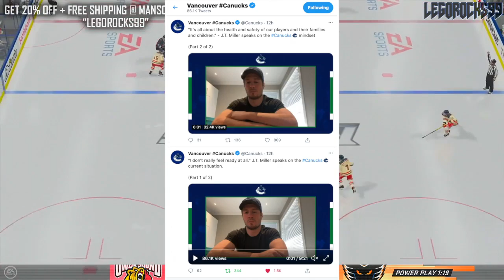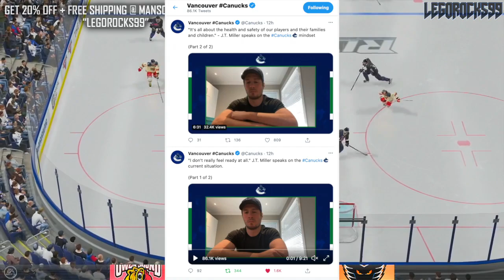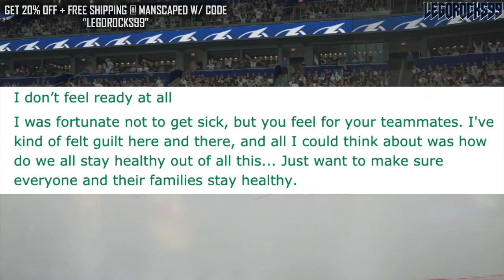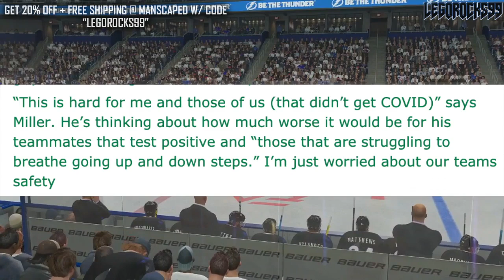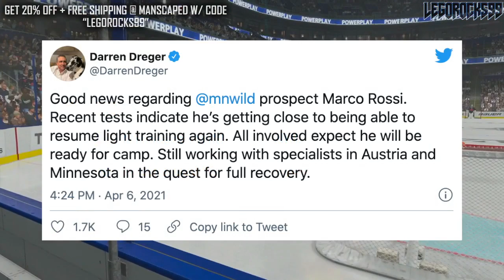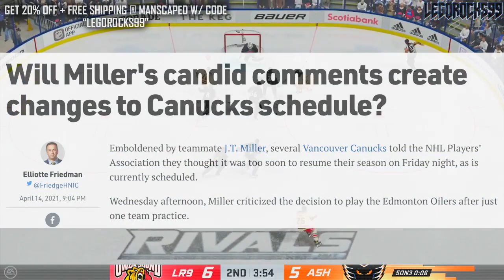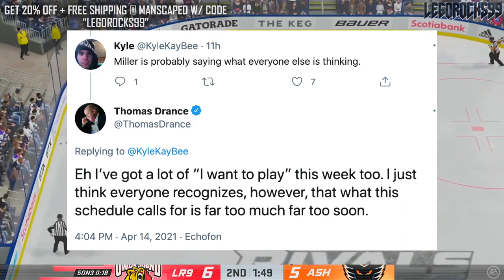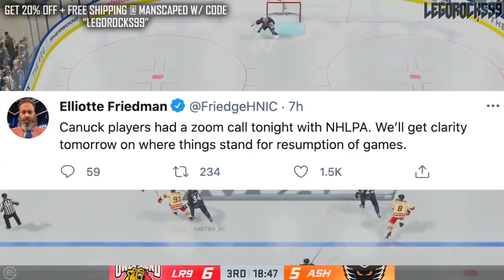JT Miller BRUTALLY Speaks Out Against Canucks Schedule (The Hero Vancouver Needs) NHL News & Rumours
Today we're talking about JT Miller's press conference yesterday, where the Vancouver Canucks forward laid it on the line as to why the Canucks' new schedule was too much too quickly.

Frankly, I believe he's right.

The 2020 NHL Draft 1st Round went as follows:

1st) New York Rangers, Alexis Lafrenière
2nd) Los Angeles Kings, Quinton Byfield
3rd) Ottawa Senators (from San Jose Sharks), Tim Stützle
4th) Detroit Red Wings, Lucas Raymond
5th) Ottawa Senators, Jake Sanderson
6th) Anaheim Ducks, Jamie Drysdale
7th) New Jersey Devils, Alexander Holtz
8th) Buffalo Sabres, Jack Quinn
9th) Minnesota Wild, Marco Rossi
10th) Winnipeg Jets, Cole Perfetti
11th) Nashville Predators, Yaroslav Askarov
12th) Florida Panthers, Anton Lundell
13th) Carolina Hurricanes (from Toronto Maple Leafs), Seth Jarvis
14th) Edmonton Oilers, Dylan Holloway
15th) Toronto Maple Leafs (from Pittsburgh Penguins), Rodion Amirov
16th) Montreal Canadiens, Kaiden Guhle
17th) Chicago Blackhawks, Lukas Reichel
18th) New Jersey Devils (from Arizona Coyotes), Dawson Mercer
19th) New York Rangers (from Calgary Flames), Braden Schneider
20th) New Jersey Devils (from Vancouver Canucks), Shakir Mukhamadullin
21st) Columbus Blue Jackets, Yegor Chinakov
22nd) Washington Capitals (from Carolina Hurricanes via New York Rangers and Calgary Flames), Hendrix Lapierre
23rd) Philadelphia Flyers, Tyson Foerster
24th) Calgary Flames (from Washington Capitals), Connor Zary
25th) Colorado Avalanche, Justin Barron
26th) St. Louis Blues, Jake Neighbours
27th) Anaheim Ducks (from Boston Bruins), Jacob Perreault
28th) Ottawa Senators (from New York Islanders), Ridly Greig
29th) Vegas Golden Knights, Brendan Brisson
30th) Dallas Stars, Mavrik Bourque
31st) San Jose Sharks (from Tampa Bay Lightning), Ozzy Wiesblatt